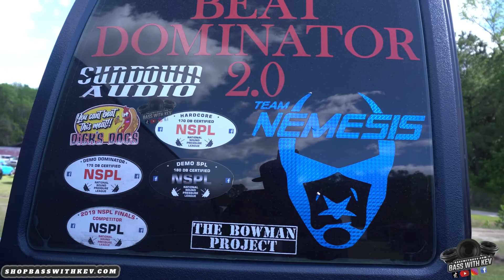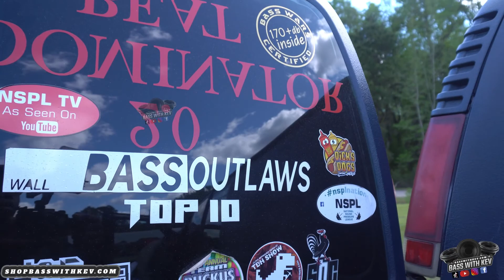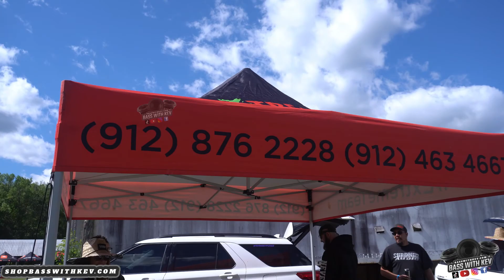SEAPORT SHOWDOWN 2022 PT.1